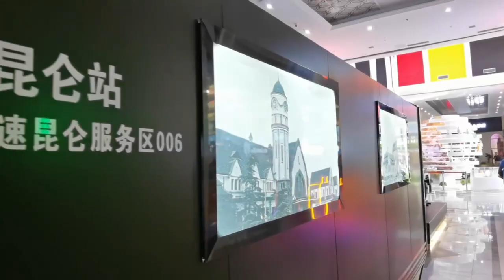济青中线的“国际范儿”：10个国际特色主题风格服务区等你来体验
🎬随着被称为“济青中线”的济潍高速公路通过交工验收，其沿线的10个国际风情主题特色服务区也即将全面对外运营。10个国际风情主题特色服务区，每一个的建筑风格都独具特色，西欧、中东欧、中亚、上合、东亚、东南亚、南太平洋等不同国际主题特色异彩纷呈，绝对会让您的旅途充满惊喜。驾车行驶在济青中线，犹如穿梭在世界各地，让您感受不同的文化碰撞。